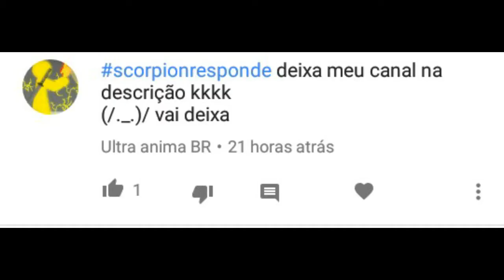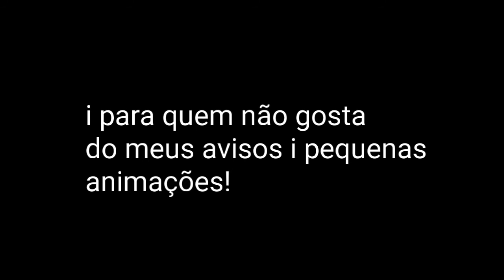Scorpion Responde 2/part1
Basicamente copie o Hyubis (foi mal Hyubis)
É que Hoje eu tô me sentindo,meio!!!(tipo tacando o foda-se,meio Puto,zueiro e feliz;-;)

muitos estão me pedindo o download do Scorpion!um mesmo já me pediu pra min dar os meu personagem!!?? mano 😑 não é possível! então por causa desta BAGUNÇA não terá mais Pack!ENTENDERAM!!

(canais fodas agradeço tudo a eles)